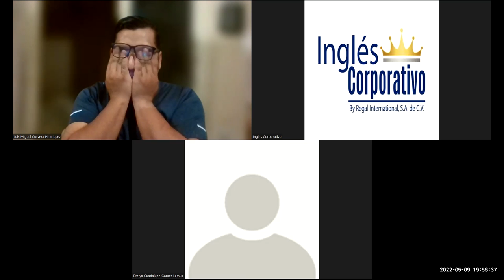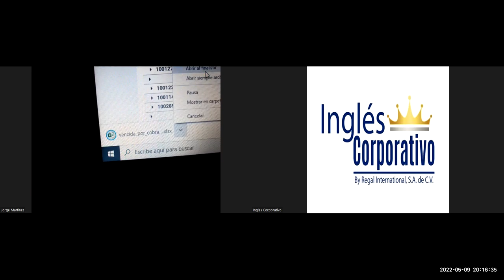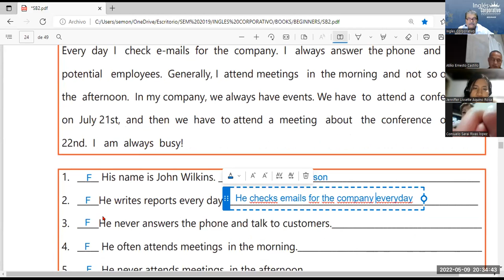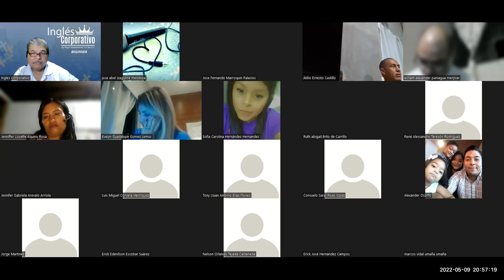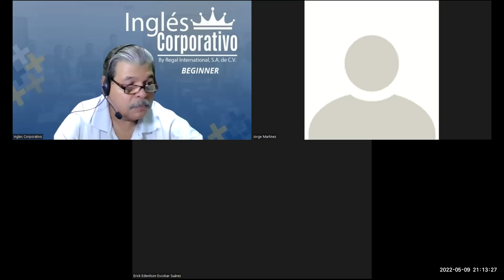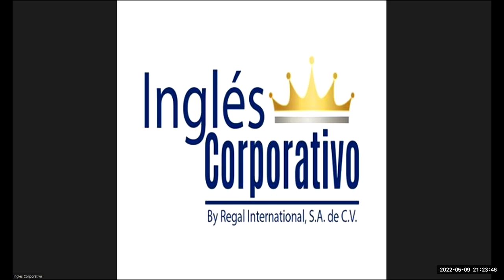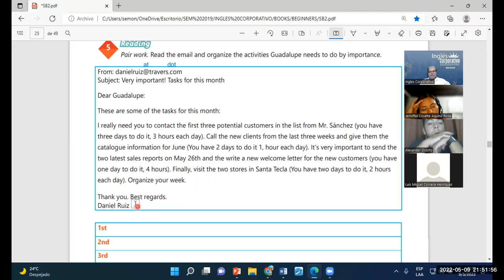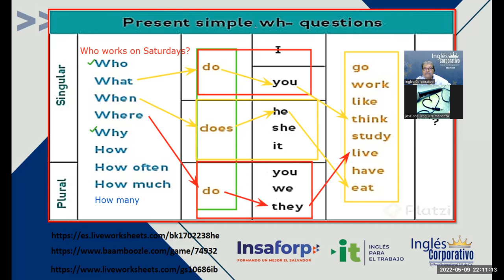Ingles Corporativo-09-05-2022-HAVE TO NEED TO PRACTICE